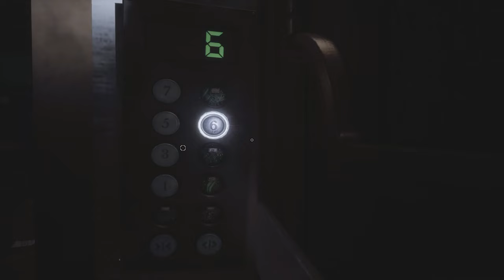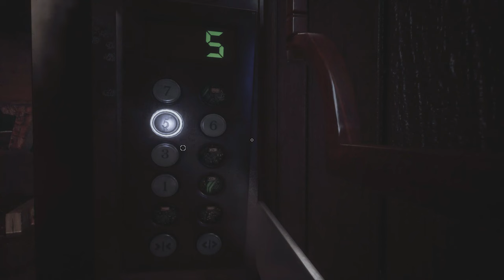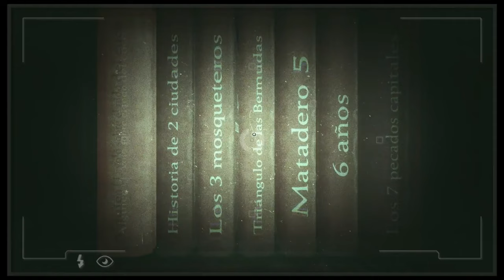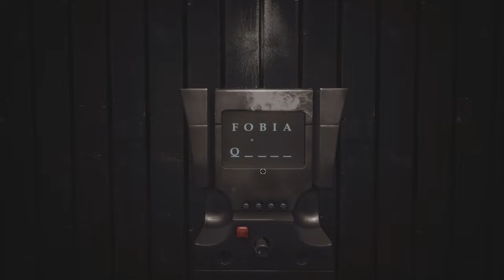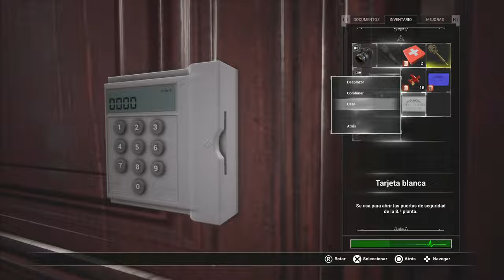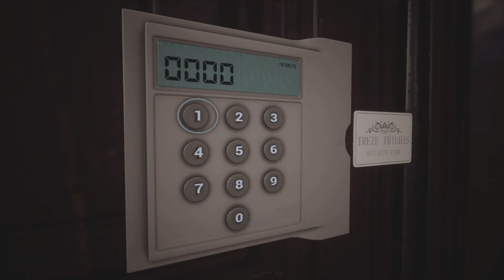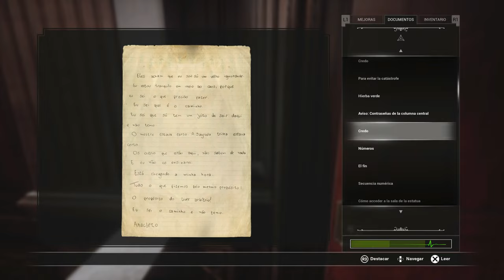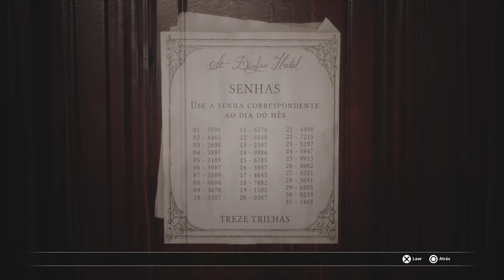Fobia -St. Dinfna Hotel- (Gameplay en Español, Ps5) Capitulo 7